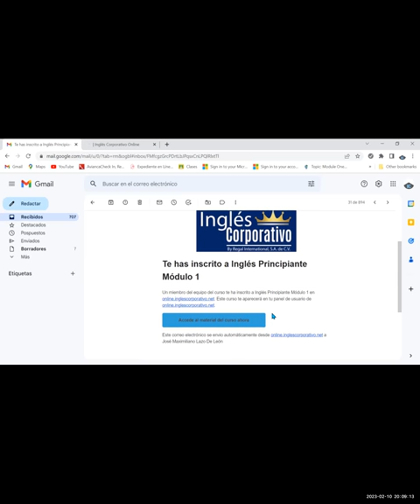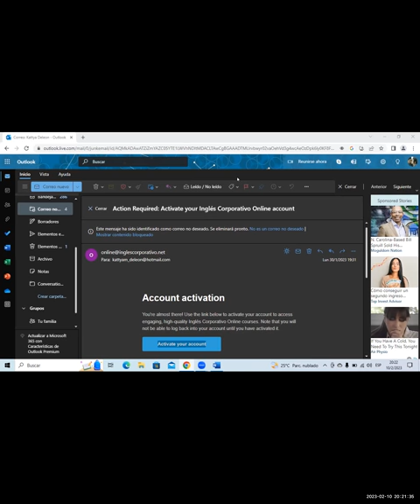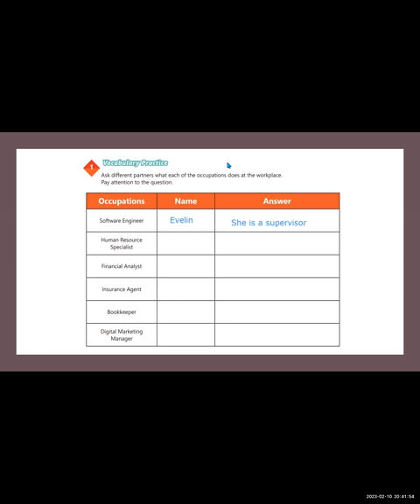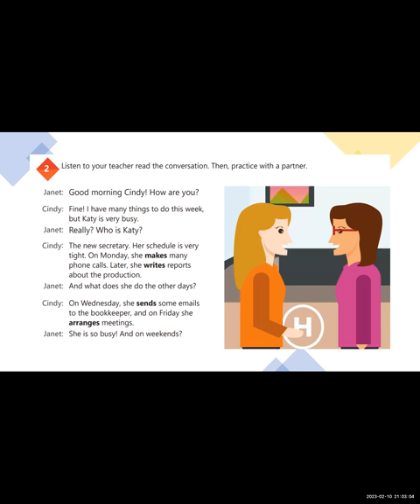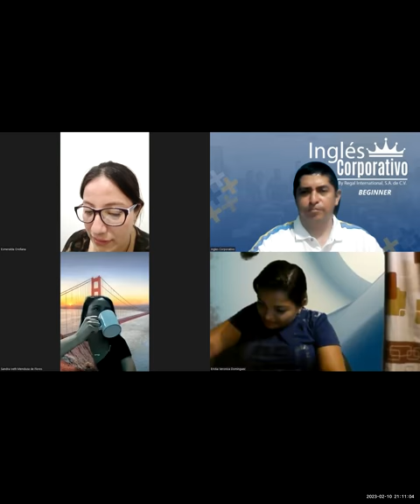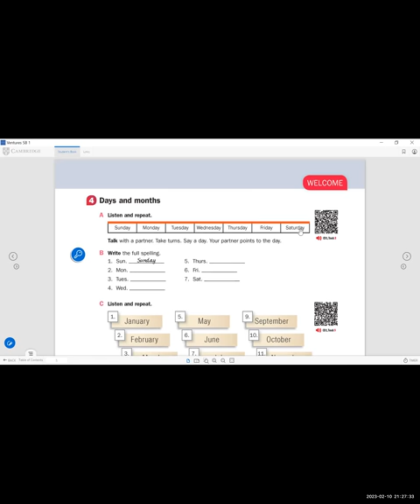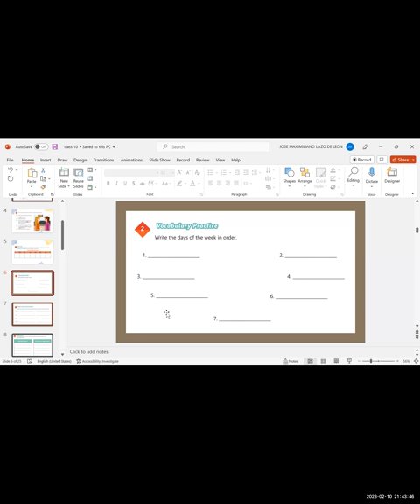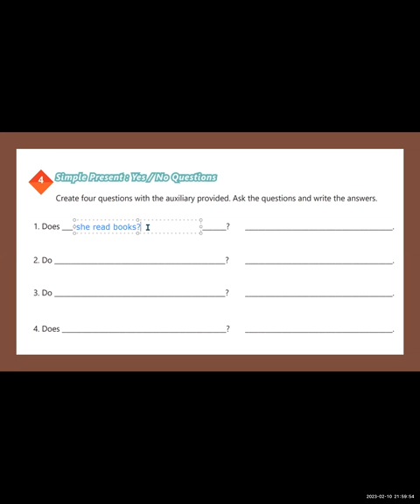SESION 10-10/02/23. 29750-8048-0019/2023 - Lazo Simple present practice daily routine.